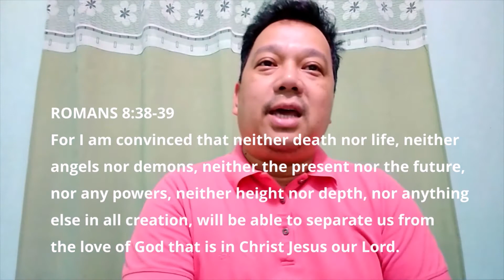Remembering Five Promises of God by Bro. Butch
May the good Lord bless us all! Let's hear the Word of God from Bro. Butch.

Remembering Five Promises of God
The Promises of God
Five God's Promises
Remembering the Promises